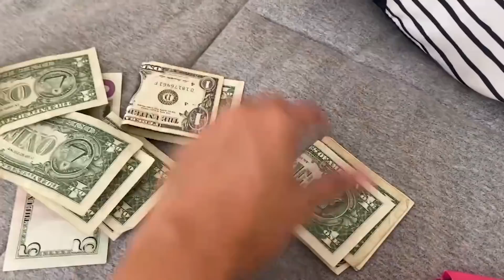ELES FORAM EMBORA DA MANSÃO E VÃO FICAR LONGE POR MUITO TEMPO! DESPEDIDA - (CHORAMOS!)